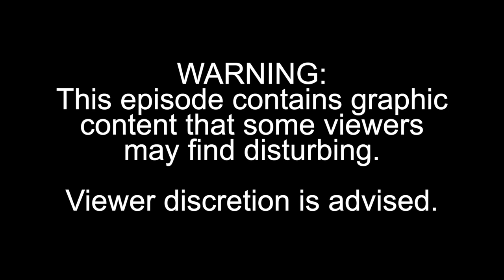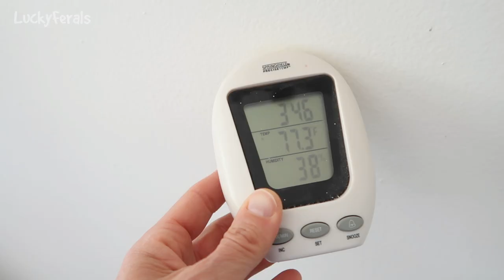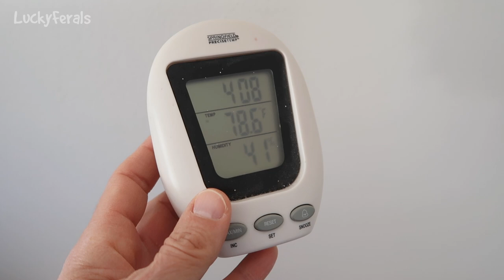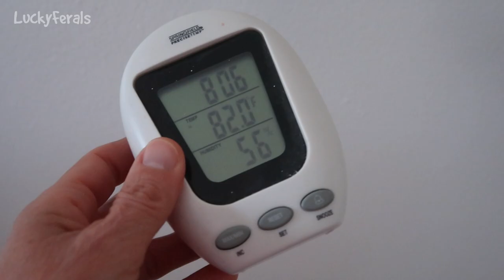Ditto Day 12 - Feral Cat Recovery, Sneezing Blood, A Humidifier and A Pet Remedy Diffuser * S4 E156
Season 4 Episode 156 of the Lucky Ferals cat family vlog features Ditto Day 12, feral cat recovery, a cat sneezing blood, a humidifier, a Pet Remedy diffuser and more.

Or sent to:
Lucky Ferals

Thank you to our Patrons including:
Abril
C.R.Barboni
Danielle Coffroad
Debbie Kirby
Miss Donna-Louise Cave
Paul Carey
Maureen Kelly
Michael Norton
Tim Sweeney
Clyde S
Cari Jarman
Timothy Smith
Patricia Bilinkas
pheline24
Jazzy Sully
Kitty Sitting In The City
Smartieplum
Bad Billy
Zoa Langford
Lynne Nickle
Elaine James
Henry Hazel
Jeff Moon
Kim Ellis
Kitty
enigma26a
Ruth J.
J.P.